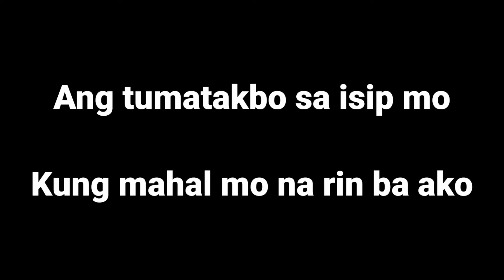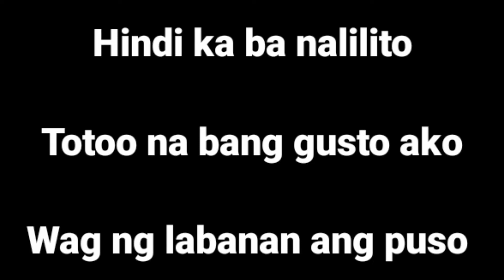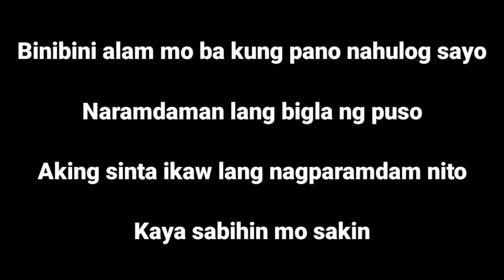Binibini by Zack Tabudlo - Reggae Version by Nephtune Karaoke/minus one reggae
Nephtune Covers. Enjoy the covers of Sir Nephtune.
karaoke/minus one reggae version.